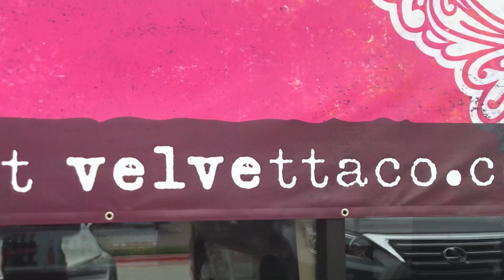Velvet Taco Vegan Food Review 🌮 In north Dallas Texas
We tried Vegan 🌱 Tacos
Buffalo Tofu Taco with pickle and red cabbage
Fried Cauliflower taco with corn avocado mix let me know what y’all think of this food Review that me and my mom did let us all know in the commmets and stop it with the hate I did nothing wrong okay this was a good food review come on stop being jealous I didn’t do anything wrong why with the hate come on I’m a good YouTuber that’s all let me know what y’all think of this food review that we did why y’all have to dislike this video there’s nothing wrong with then food review come on it’s vegan and I’m vegan stop being jealous I don’t want your jealousy okay and do not even think about keep disliking if you dislike again then that will be a big mistake by you @Stromedy @Alexis Ricordi @itsjustinfigs @Keanu Bertrand @Andreas Eskander @jana soss @Kameron Marshall @DK @StevieG @Leah Latino @ebaby @Movie Man Mark @Ariel @Ubhay B